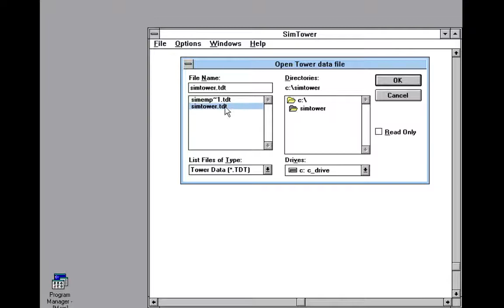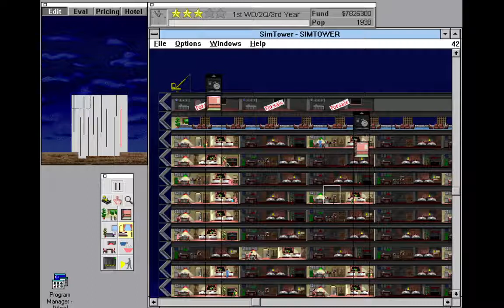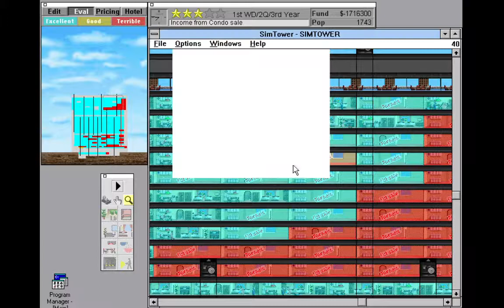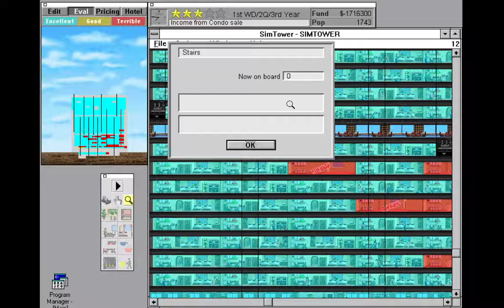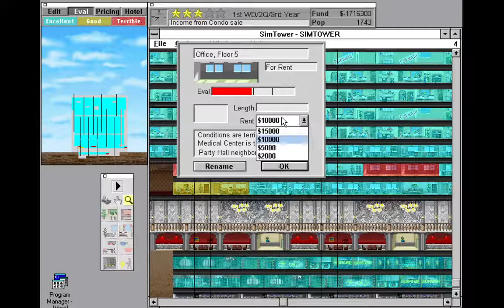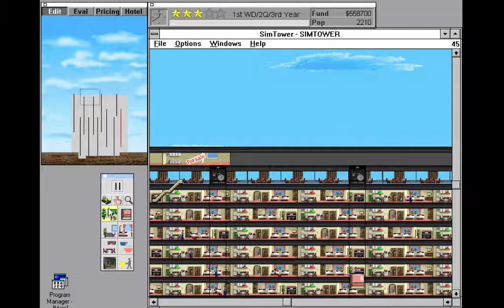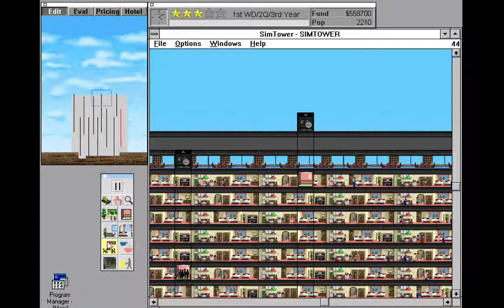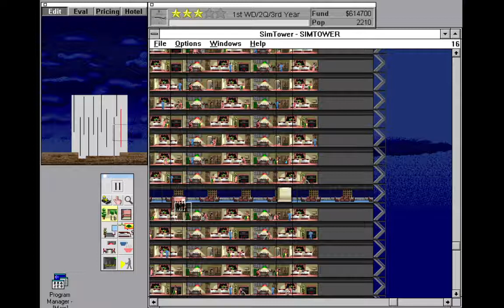SimTower Gameplay #14 I've lost a lot of money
Last time I added extras, now I've lost a lot of money. Because I had to pay a lot of rent. If I keep on losing money in the next one, I'll have to start new tower again. Enjoy!